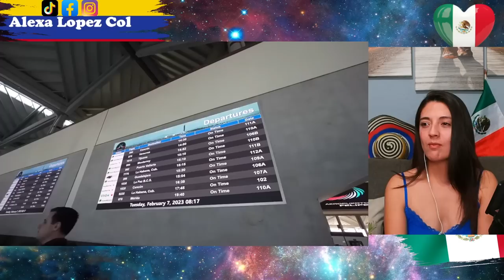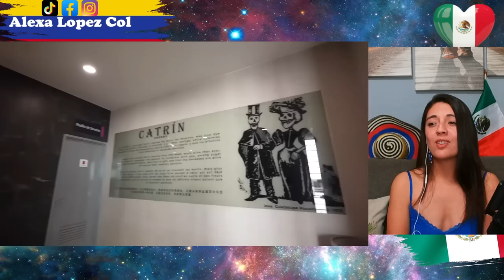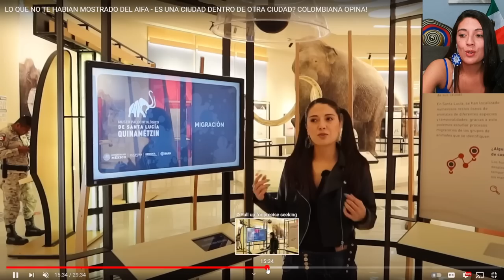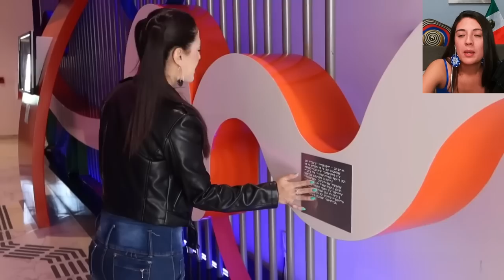Luisito conto toda la verdad sobre el AIFA ? Contrasto el video de él con lo que yo viví!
Así es el nuevo aeropuerto de México AIFA  ¿Es TAN MALO como dicen 🇲🇽
LO QUE NO TE HABIAN MOSTRADO DEL AIFA - ES UNA CIUDAD DENTRO DE OTRA CIUDAD? COLOMBIANA OPINA!